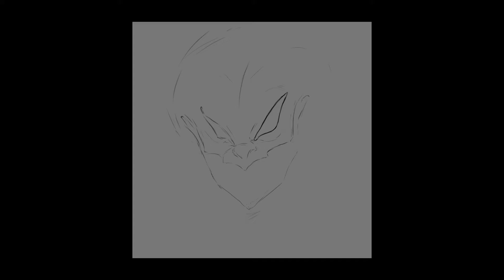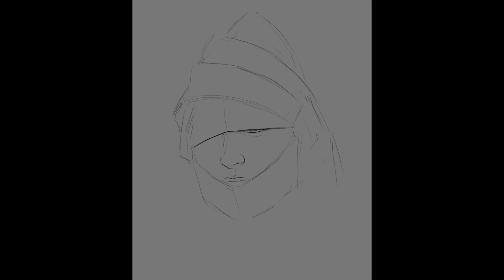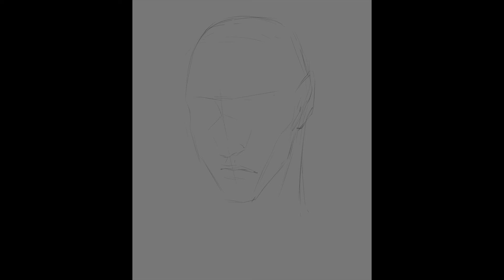[Demo] Freebies April 2022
Support me so I can keep creating pieces like this one!

* LINKS! *